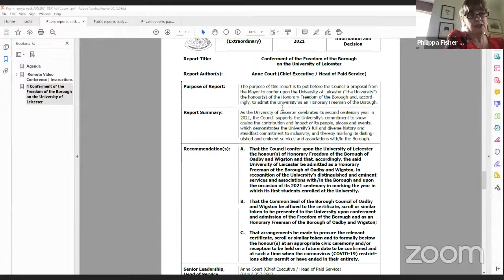Full Council (Extraordinary) | Tuesday, 30 March, 2021, 6.00 pm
This is the live stream of the virtual extraordinary meeting of the Full Council to confer the honour of the Freedom of the Borough on the University of Leicester. This meeting is to be held by remote video conference on Tuesday, 30 March 2021 commencing at 6.00 pm. This is facilitated by the ZOOM video conferencing platform. You can access all available public documents for this meeting by scanning the above QR code or by clicking